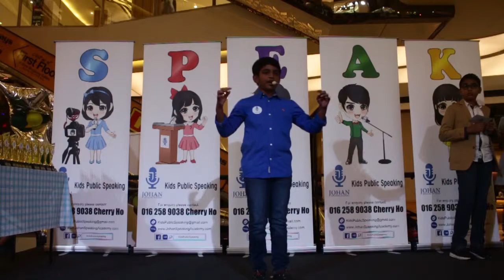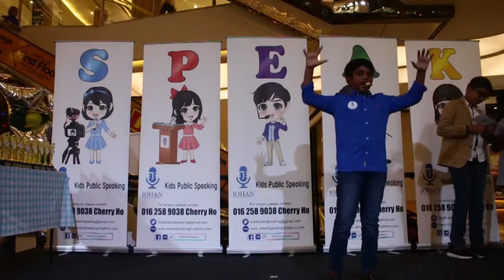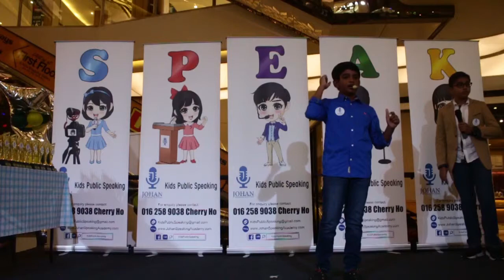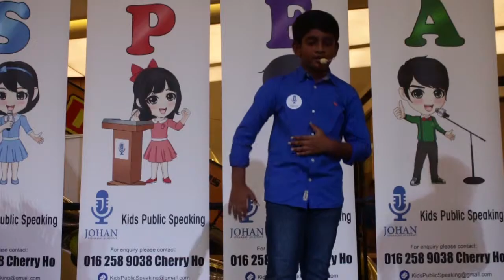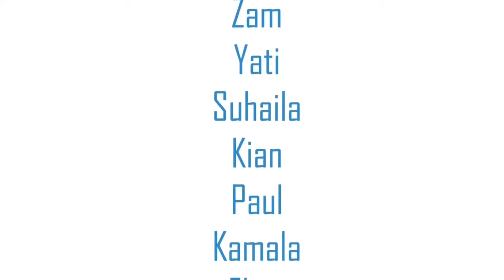Kids Public Speaking Expo & Teens' Graduation ( Johan Speaking Academy )- 26 May 2019